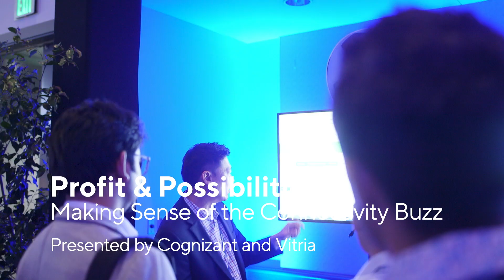IoT, AI and 5G Are Together Ushering In An Era Of Next-Gen Content | Cognizant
Cognizant helps communications, media and entertainment companies connect the dots for AI, IoT, 5G, and content. By better understanding how the technologies work together, companies can create — and monetize — next-generation content and experiences.